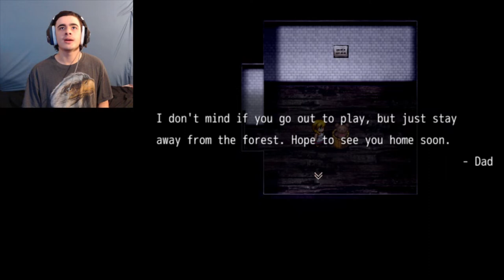SCARED TO DEATH!!! The Witch's House FRIGHT WEEK: Day #6